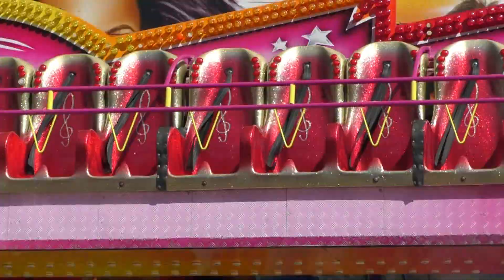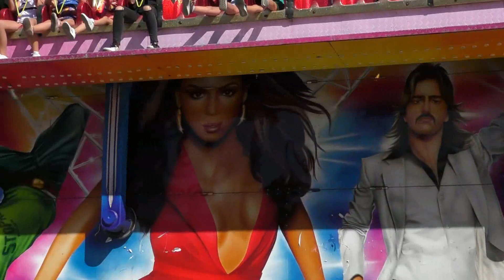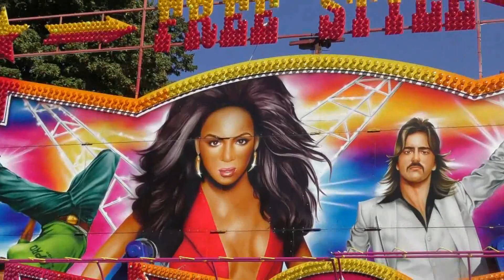Mělnické vinobraní 2023 - ATRAKCE LAVICE FREE STYLE / ATTRACTION BENCH FREE STYLE OFF-RIDE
Atrakce lavice FREE STYLE na Mělníku v rámci akce Mělnické vinobraní 2023. Jízda pro jednu osobu 100 Kč (100 CZK). Natáčeno v neděli 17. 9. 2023. Provozovatel Schmied. Lunapark Schmied.
Mělnické vinobraní 2023 na Mělníku se koná od pátku 15. 9. do neděle 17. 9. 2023.